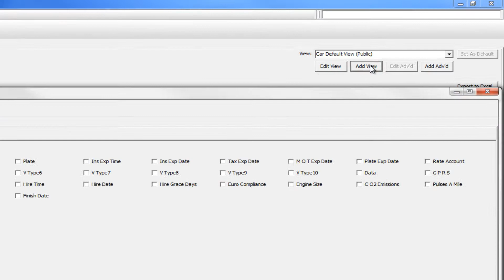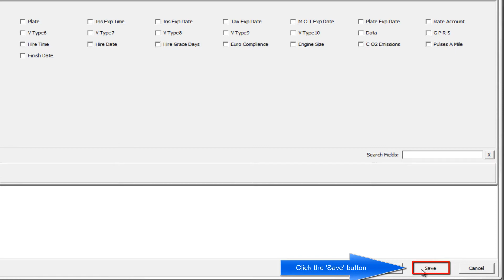Cabmaster X2: How to set up a new view on the Browse Screen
CabMaster X2 Tutorial - Add a view to the browse screen